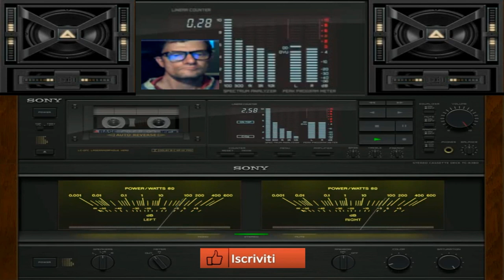Giovanni Arteficia thecno melodic vst Sem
vst usato per composizione  vst Sem
nome del brano Arteficia thecno melodic